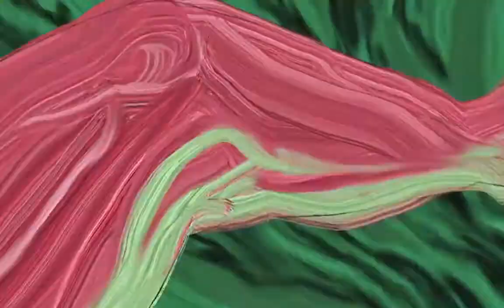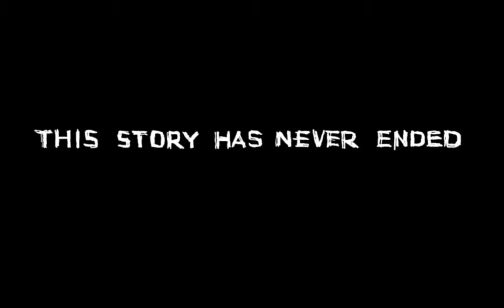Análisis secuencia de la película Mind Game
Realizado por Yusep Gómez